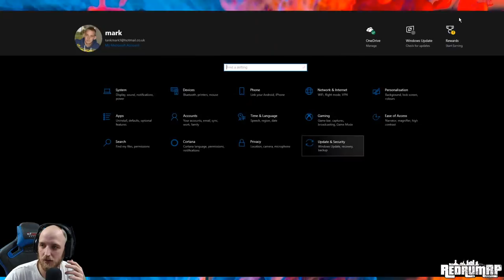RedrumRP/gta5/fiveM/Henry going to vinces wedding